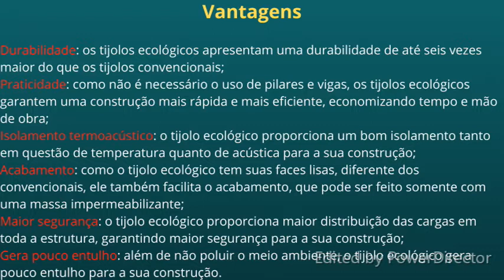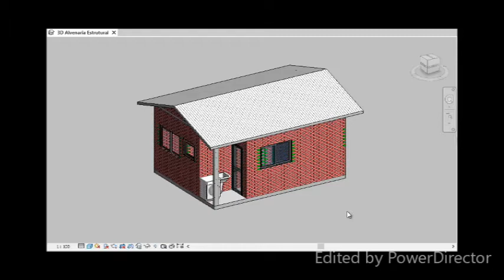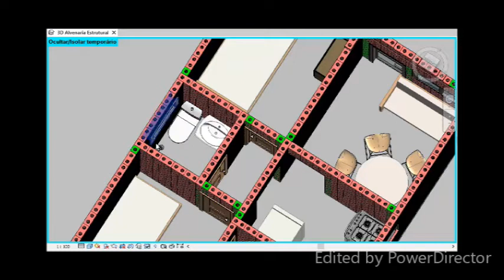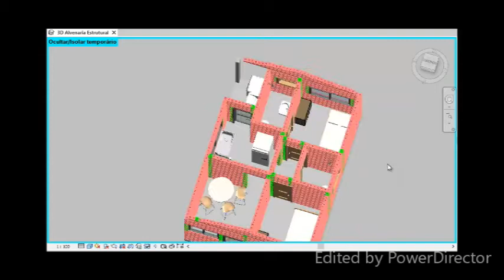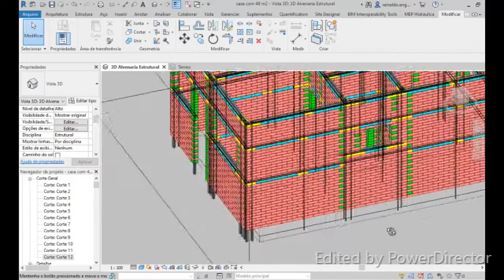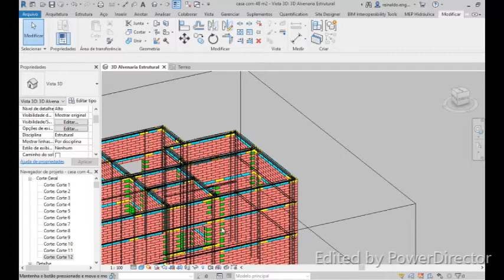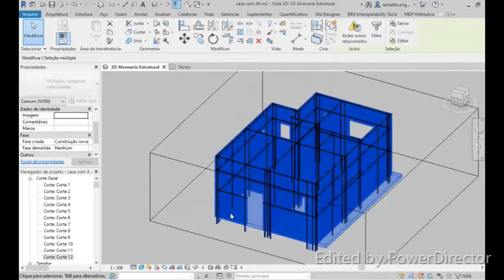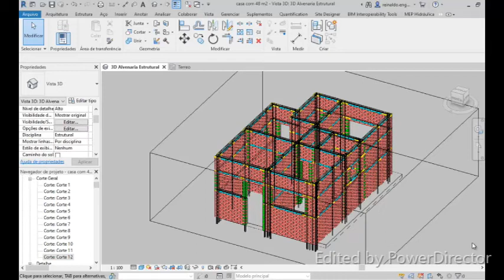Vale a pena construir com tijolos ecológicos?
Neste vídeo com áudio narrativo eu procuro apresentar as vantagens de construir com tijolos ecológico, detalhes do modelo de residência com área de 48 m2 e a possibilidade dos interessados poderem adquirir no meu site a planta executiva completa incluindo a lista de materiais .